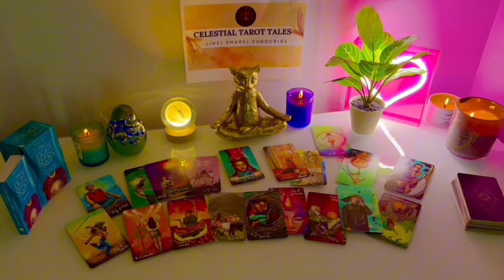AQUARIUS 💜✨,TRUTH ABOUT WHO YOU ARE TO YOUR PERSON IS OUT 🤭 PEOPLE ARE SHOCKED😳 AT HOW DIFFERENT🦋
Aquarius Love
Aquarius 2024
Aquarius today
Aquarius OCTOBER